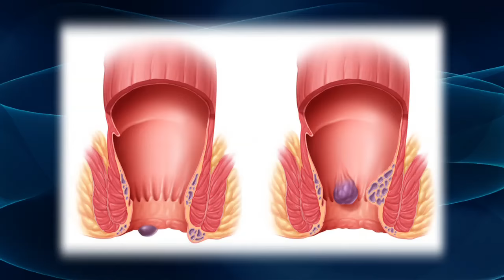Hurting From Hemorrhoids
Most people would rather not think about rectal bleeding. Many tend to shrug off an incident as a case of hemorrhoids, but it could be the sign of a deeper problem.

"We see a lot of people in our office for rectal bleeding and bright red blood on the tissue paper and toilet. Sometimes it can be accompanied by rectum pain. A lot of people think 'oh it's just hemorrhoids' and that's not always the case," says Dr. Jeffrey Neale, colorectal surgeon on Lee Memorial Health System's medical staff.

Hemorrhoids are swollen veins that can turn bowel movements into intensely painful experiences. While 75% of people will have at least one occurrence, other conditions present this way too, including clotted hemorrhoids and fissures.

"In the office we would do a full body exam and then specifically look around for the rectal area and make sure there's no abnormalities. And then they would undergo a digital rectal exam to make sure there's no obvious masses inside the anal canal," says Neale.

The most important thing to rule out is cancer. Colorectal screening generally begins at age 50, but if someone is experiencing symptoms such as bleeding, doctors recommend a colonoscopy.

"If they present with painless bleeding and there's nothing seen on the outside of that area, then we are concerned about internal hemorrhoids or polyps or definitely cancer," says Dr. Neale.

Tests may well confirm hemorrhoids. Understanding the cause of your bleeding should give you a measure of relief.